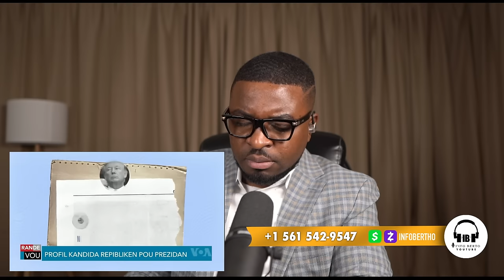KOTE NOU MEN GUY PHILIPPE,DOSYE FANTOM509,PRAL GEN KOURI NAN JOU YO LA VIN TANDE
InfoBertho KOTE NOU MEN GUY PHILIPPE,DOSYE FANTOM509,PRAL GEN KOURI NAN JOU YO LA VIN TANDE